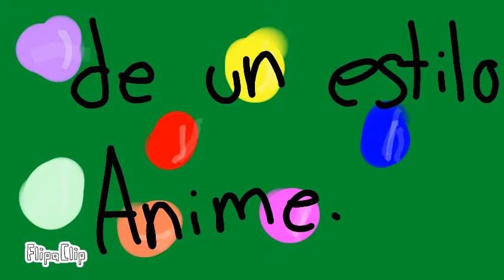My cringey animation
Okay okay so it was a boredom video .